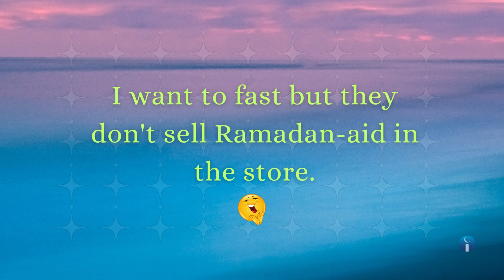Ramadan Humor Part 1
IslamiCity Streaming Service

Visit IslamiCity Bazar for items including Islamic jewelry, wall art, calligraphy and more